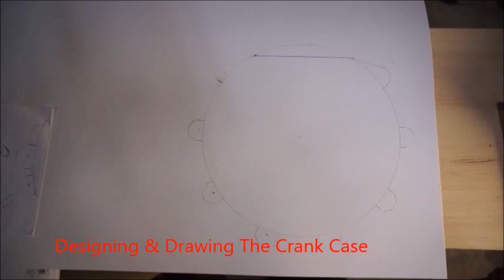Engine Build Recap 5 Months Of Work in 9 Minutes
For anyone that don't get to watch the entire series or missed the early one's, here is a start till now video.